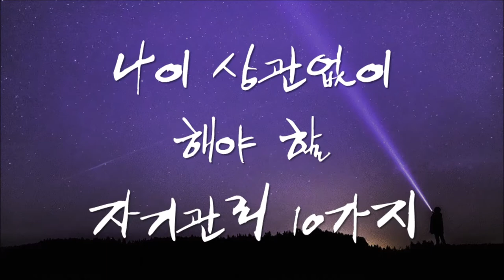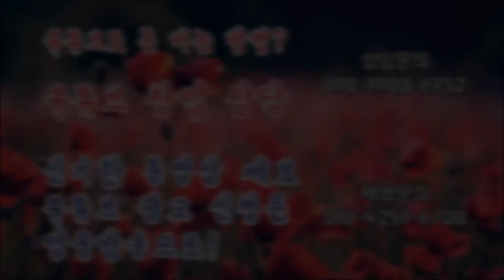나이 상관없이 해야 할 자기관리 10가지